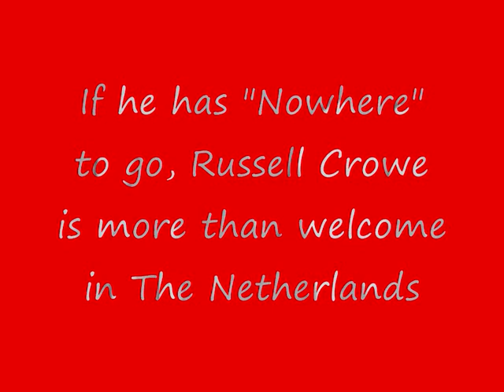Nowhere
A rapsong with pictures of Russell, music": "Nowhere" by Russell Crowe & The Ordinary Fear of God